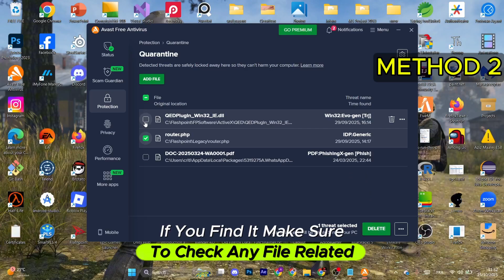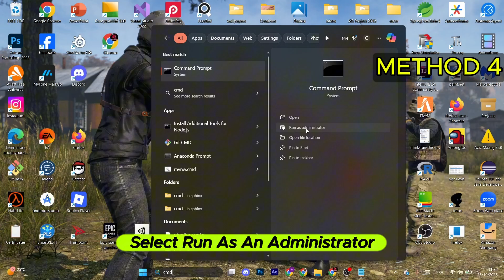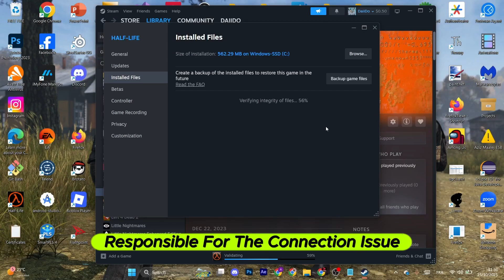How to Fix DayZ Server Not Loading (2025 Quick & Easy)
Is your DayZ server not loading or stuck on connecting? 🧟🌐 Don’t worry — this guide will help you fix server loading issues, long connection times, and network errors so you can join matches without problems.

✅ In This Video, You’ll Learn How To:

Fix DayZ server not loading or connecting

Check DayZ server status and maintenance updates

Verify and repair game files (Steam / Epic Games)

Reset DNS and network settings

Allow DayZ through Windows Firewall & antivirus

Disable VPNs or proxy connections

Update game and Steam client

Optimize connection for faster server access

💡 Works For:

PC (Windows 10 / Windows 11)

Steam / Epic Games Launcher